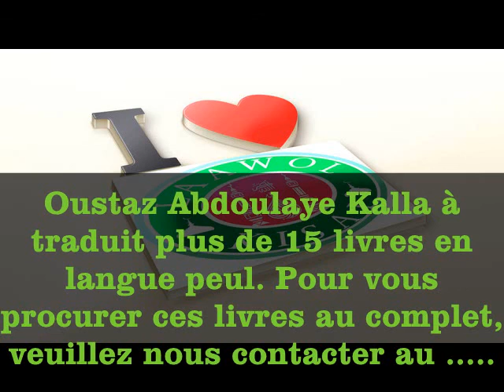Al-Ashmawiyyah (Pulaar): 001 Bismillah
Rejoignez-nous sur Facebook :
Cours: Al-Ashmawiyyah Pulaar
Intervenant: Oustaz Abdoulaye DIALLO (Kalla)
Pour plus des renseignements sur les cours du Cheikh veillez le contacter au numéro suivant:
Tél :
Twitte: @AbdoullayeDial2